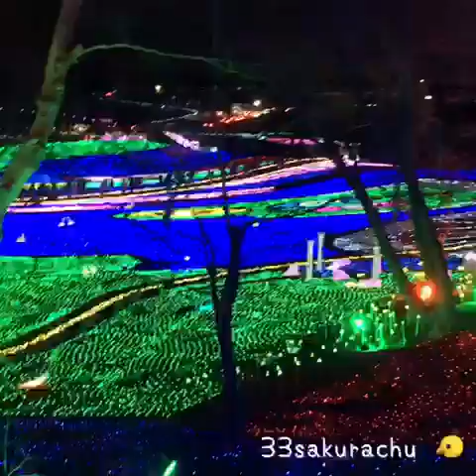房総バスツアー 2017.12/16